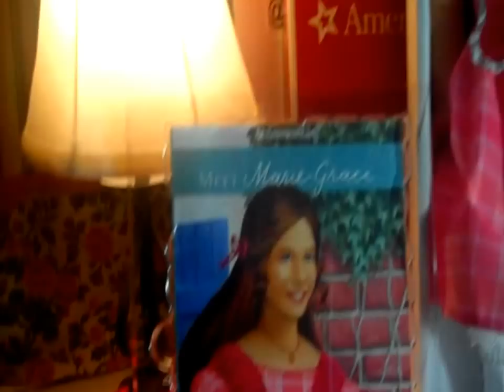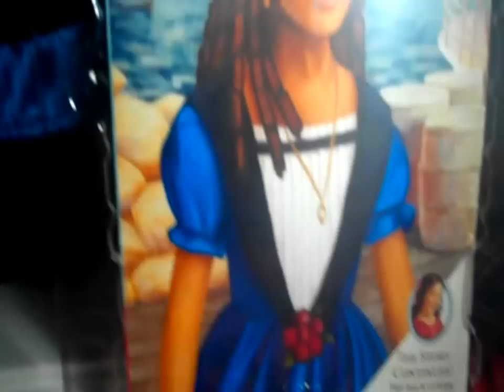American Girl Marie Grace And Cecile Dolls Review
A look at the gorgeous new historical American Girl Dolls Marie Grace and Cecil.

The new girls were released in unison with 1 storyline for the first time ever in American Girls 25 year history! The story of Marie Grace & Cecile is set in 1853 New Orleans.

Harry Connick Jr. and his 13 year old daughter Kate Connick helped with the release of these new dolls, with the release of a corresponding song "A Lot Like Me". The song is currently available for download on iTunes with the proceeds going to the Ellis Marsalis Center For Music in New Orleans.

For the full review of these beautiful dolls and storyline visit One Savvy Mom